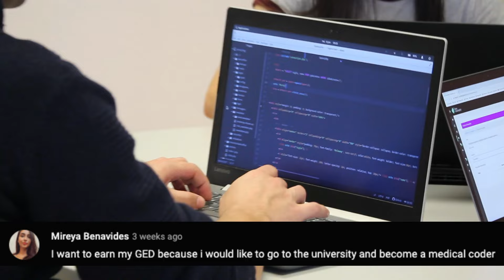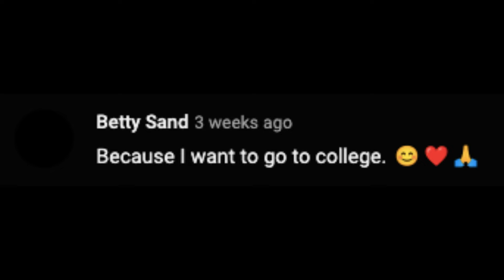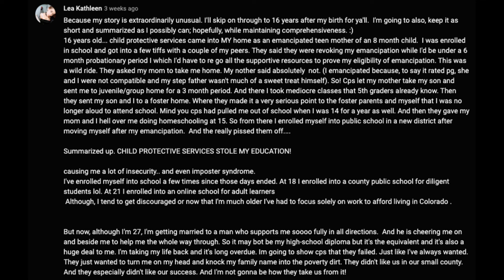Why Do People Get a GED?!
Here's my number one tip on getting your GED - you must have a reason WHY!! 🔥 If your "why" is strong enough, you will certainly obtain your GED and be focused on the end goal when the tough gets going! 💪

In this video, we explore a few of your classmates' WHYs. Hopefully you will find inspiration and hope from these students. ✨ Remember - if they can get their GED/HiSET, so can you!! Believe in yourself, just like I believe in you. 🌟"

📚 Beneficial Materials to Help You Study! 📚

Others-
Kaplan GED Prep Book
Official Guide to HiSET Exam

0:00 Intro
0:39 First set of GED stories
2:03 Second set of GED stories
3:20 Third set of GED stories

Be patient with yourself; believe in yourself; and go be PURELY PERSISTENT! 😃

Welcome to Purely Persistent! I’m Michelle, and I am a teacher with a determination to help my students and others reach their full potential. My goal of this YouTube channel is to help you achieve your education (high school, GED, HiSET), develop a satisfying career and ultimately achieve the happiness that you deserve.